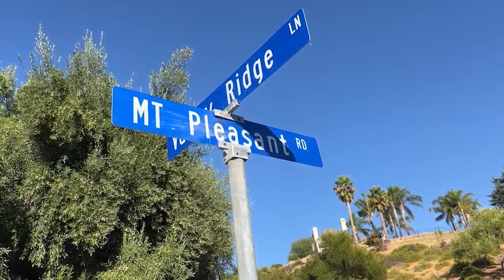Body found dumped near San Jose was mother of 5